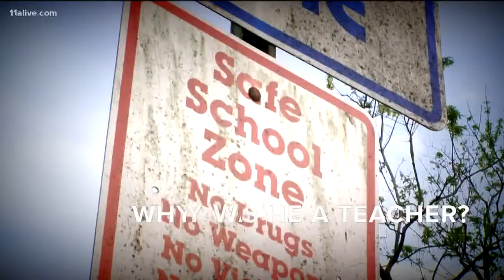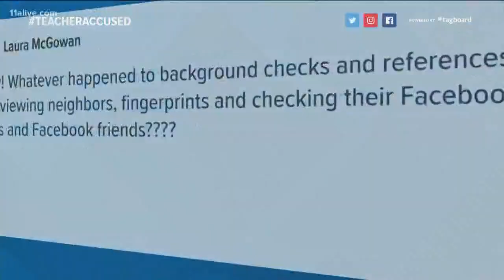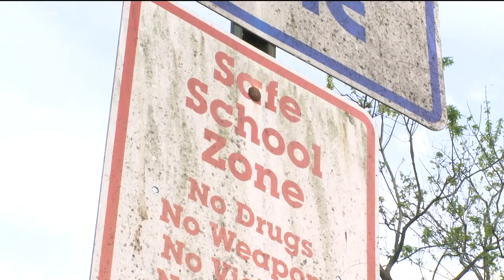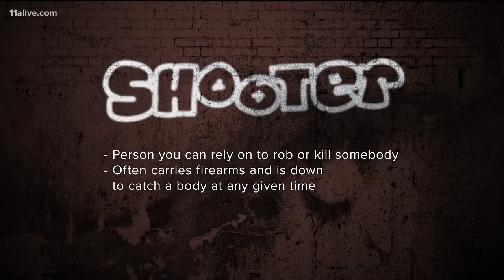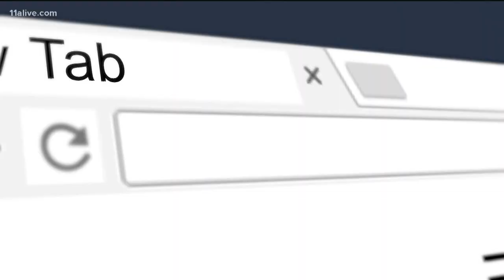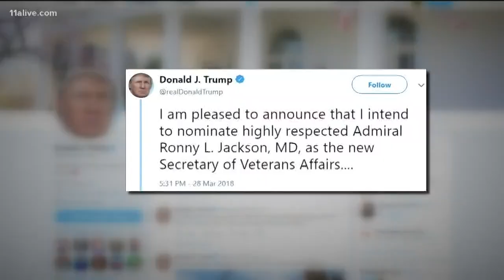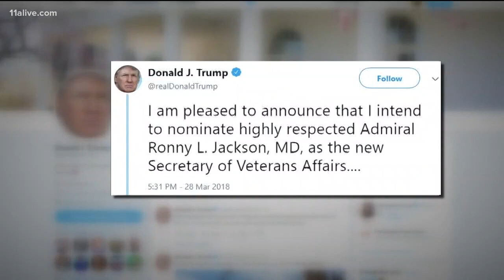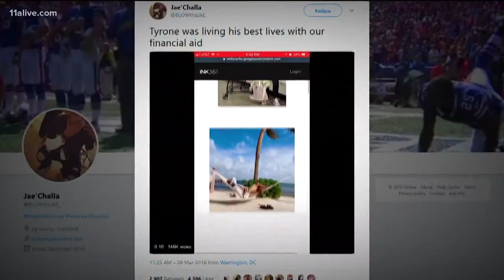TheLateFeed: March 28, 2018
Watch TheLateFeed for March 28, 2018.